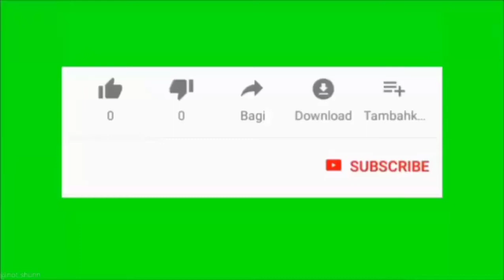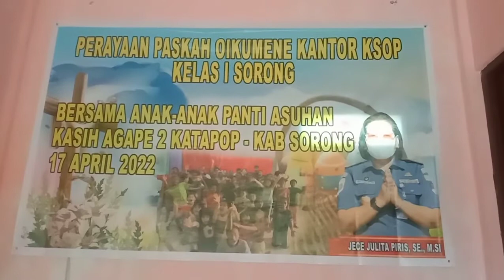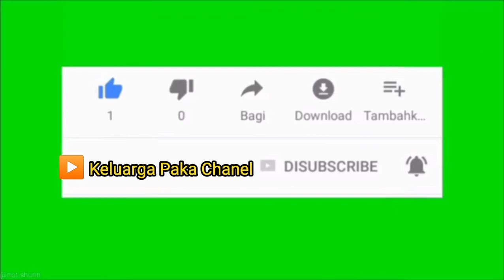ibadah paskah KSOP kelas 1 sorong dengan anak panti Asuhan Kasih Agape katapop 2